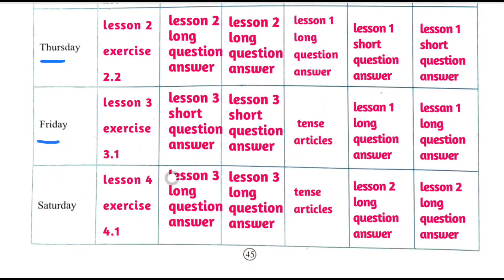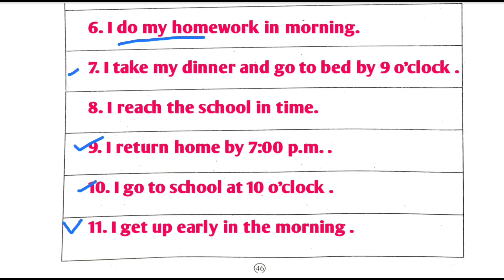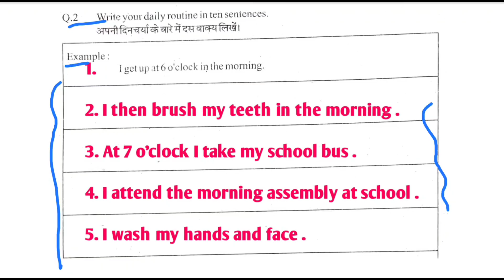हमारा घर हमारा विद्यालय प्रयास पुस्तिका प्रोजेक्ट-23 सत्र 2023-24